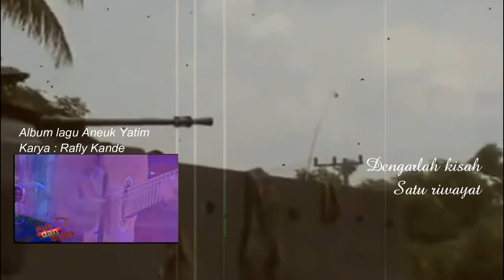Aneuk Yatim - Rafly Kande di TVOne (MP3 Official Music)